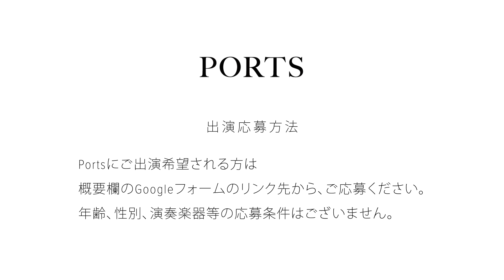自己紹介、音楽のルーツ / トンプソンかえる // PORTS music //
Guest Artist // トンプソンかえる
- Profile -
大阪府出身のギター弾き語りシンガー。
2021年3月にYouTubeチャンネル「UNDER THE GUN」のギター設置してみた企画の動画に参加することにより注目が集まり、フェスイベントの「PLAYLIST FESTIVAL 2021」（出演:コレサワ、kojikoji、にしな、the shes gone、Mr.ふぉるて...etc）の出演アーティストとして抜擢。これをキッカケに本格的に音楽活動を始動。現在はオリジナルソングの制作とライブ活動に注力し、今後の活躍が期待されるアーティスト。

Follow  // トンプソンかえる

PORTSは、チャンネルホストHaruYahManの価値観を通して生まれた、ミュージシャンと視聴者が出会う音楽の港（PORT）。視聴者には魅力的なアーティストや心の拠り所を、ミュージシャンにはファンと巡り合える機会を提供する港。PORTSに訪れた様々な方々に価値観や感情、機会を得てもらい、それぞれ次の港へ向けて力を蓄えて出港してもらうことがミッション。